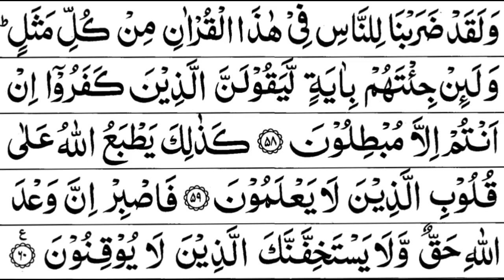Surah Ar Rom | 30 | Sheikh Saud Al Shuraim - سورة الروم | الشيخ سعود الشريم